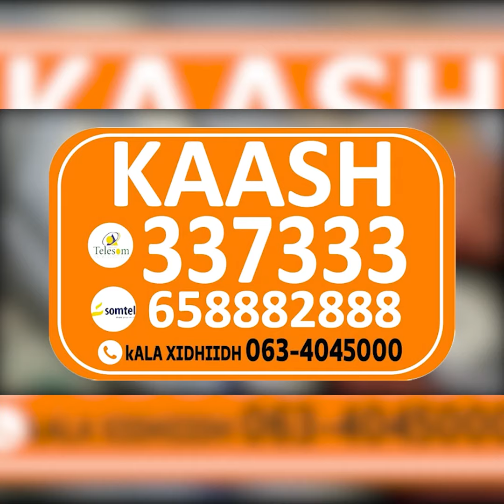DEGDEG: Ururada Siyaasada Somaliland oo Kiniin Saddex Saddex Xabbo ah Loo Qoray